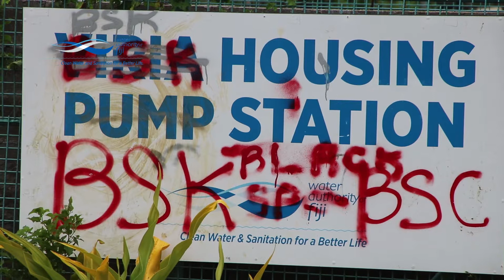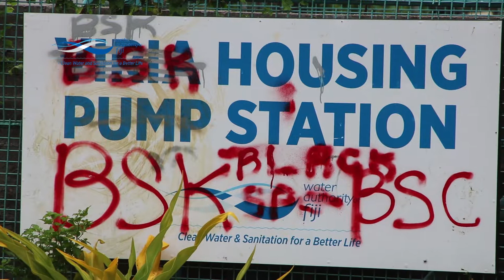WAF VIRIA HOUSING PUMP STATION | GRAFFITI VANDALISM | 301218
The Water Authority of Fiji (WAF) is concerned with reports of graffiti vandalism to its outdoor signage.

This is after the Authority noticed graffiti vandalism on its outdoor signage at the Viria Housing Pump Station in Vatuwaqa, Suva.